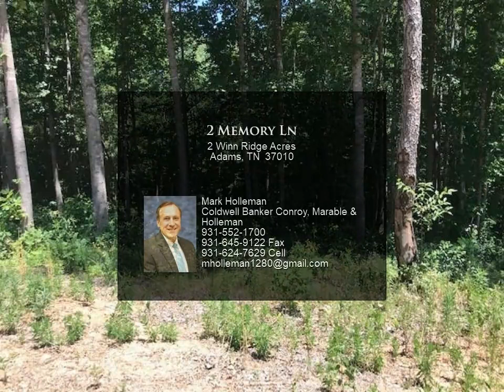2 Memory Ln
$175,000, MLS# RTC2400914

Customize and build your perfect home! 5.13 Acres Beautiful building site on a cul-de-sac. NO HOA. Attached are Restrictions and Covenants.

Mark Holleman
Coldwell Banker Conroy, Marable & Holleman